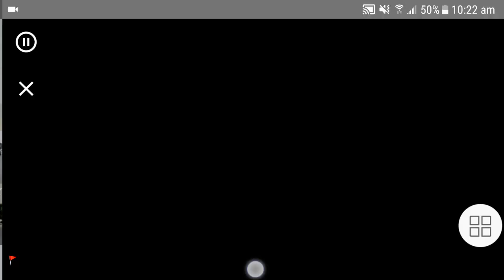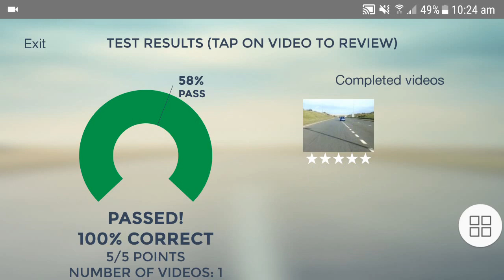Hazard Perception Test 2018 Official DVLA Clips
dvsa theory and hazard test 2018  dvsa  officially 14 hazard clips
hazard perception test tips.    dvsa theory questions and answers.   2018 theory test uk. mock test online 2018. dvsa new questions bank . hazard awareness .